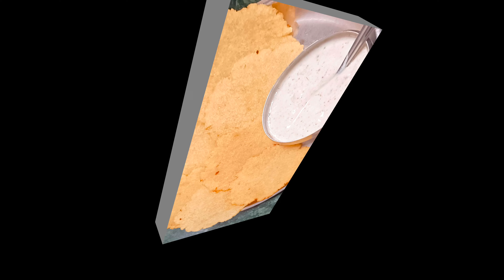इस नवरात्री में बनाये इंस्टेंट साबुदाना का पूरी वो भी फूली हुई recipe @kitchenmummyda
Is navratri me try kare fuli fuli garama- garam Puri recipe by @kitchenmummyda